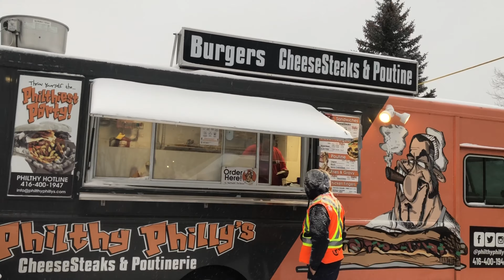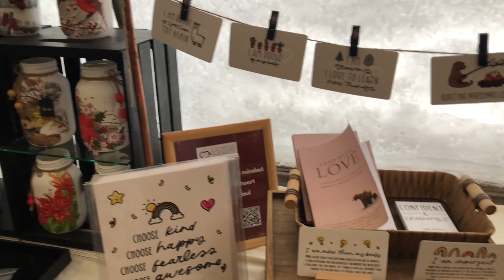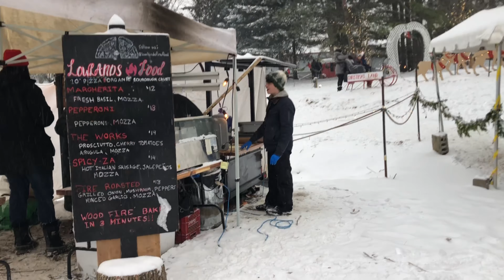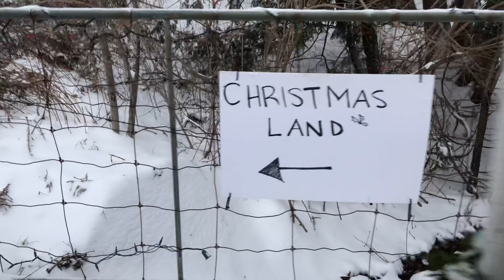多倫多以北 Niemi Family Farm Outdoor Christmas Market 落雪行聖誕市集超級有氣氛!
@加拿大多倫多以北生活分享 North of Toronto Life

今集分享到加拿大多倫多地區行 Outdoor Christmas Market 室外聖誕市集, 或者聖誕村 Winter Village 經歷!  今次揀去一個比較浪漫而好有聖誕節節日氣氛嘅市集, 就係位於多倫多以北 East Gwillimbury Mount Albert 嘅 Niemi Family Farm Christmas Market!  呢個場超正, 非常熱鬧, 仲咁啱落雪行, 夠晒有氣氛!  見到來賓行市集好開心, 一齊慶祝普天同慶聖誕節!

原本一家人上個禮拜 weekend 嚟呢個聖誕市集參觀, 早已上 Niemi Family Farm 家庭農場官方網站買定飛, 但係當日一到場地知道臨時要緊急關閉, 係因為天氣關係, 太大風啦, 好似香港打8號風球咁, 同埋原來裏面仲停電!  安全關係就要 reschedule 我嘅 booking 啦!  咁都算好合理, 最多要再揸多程車嚟過啦, 結果揀咗近佢哋辦 Christmas Market 嘅尾聲呢一日嚟!

今次再嚟 Niemi Family Farm 行 Outdoor Christmas Market 室外聖誕市集時間更加好!  當時成個場地面已經滿地積雪, 仲落緊雪, 間中啲雪都幾大, 好靚, 令成個市集加添聖誕節節日氣氛啦!  似返正常多倫多冬天!  一入到會場見到入面算幾旺場, 最近多倫多地區疫情變得嚴重, 就算室外地方啲度都明顯多咗人戴口罩, 希望行得安心安全!  今日近日落大約四點鐘左右到 Christmas Market, 停車場已差唔多泊滿車啦, 人山人海, 超級熱鬧!  雖然呢度係多倫多較北面 York Region 郊區地方, 遠離多倫多市, 又唔會好似 Downtown Toronto 嘅 The Distillery Winter Village 咁多人, 但係 Niemi Family Farm 裏面比想像中大規模, 有好多嘢睇, 場地花咗好多心思, 簡直係加拿大地道聖誕市集!  呢個場感覺唔太 commercial, 好特別, 冇好靚店舖餐廳, 因為係郊野農場地方, 行市集啲人都親切開心, 呢一次仲難得遇上落積雪, 場面好浪漫呀, 凍啲都值得!  其實今日十二月中氣溫唔算太凍, 攝氏零下四度左右, 又冇乜風, 但係慢慢 hea 行足成個場都要企喺差唔多全室外地方逗留兩個鐘就算著咗雪褸雪帽雪鞋戴埋防水手套都會感到有啲凍啦!

一入到 Niemi Family Farm 見到場地裝飾燈飾好靚呀!  聖誕村搭咗好多臨時帳篷同小木屋, 幾得意!  唔少係賣好靚別緻嘅加拿大 local DIY 聖誕節主題手作, 可以比賓客買手信!  聖誕節飾物, boutique 嘢, 食物例如 Christmas coffee, hot chocolate, 薑餅人都有!  其實有唔少 vendors 擺檔賣嘢, 一入場見到有流動檔口 Philthy Philly's 可以買 poutine 食!  呢間地道加拿大美食 poutine 出名快餐店本 channel 最近已經介紹過啦!

Niemi Family Farm Outdoor Christmas Market 最正嘅地方係全場氣氛相當熱鬧同有啲浪漫 feel.  天入黑場面著晒燈有埋燈飾更加靚呀!  因為今日全場地下鋪滿雪, 有小朋友坐喺類似迷你鹿車, 家長喺地上拉住佢哋行好可愛!  有人仲拉埋小狗添!  場地有唔少位放咗小電火爐比客人取暖, 不過最正嘅間中有啲位放埋真嘅燒柴火爐, 冬天咁凍見到火光同聞到燒爐嘅煙感到好溫暖浪漫, 有人仲放埋自己對腳近火爐邊取暖, 好爽呀!  全場播上好懷舊 oldies 又輕鬆 romantic 聖誕歌音樂, 好正!  入面可以買吓 snacks 食, 有咖啡蛋糕 pizza 等等!  行到最入有個地方叫 Christmas Land, 嗰度有好靚聖誕佈置, 影相打片一流!  嗰度仲見到真正農場, 咁凍天氣竟然仲見到幾隻小羊同一隻雞!  都好應節喎!  值得一提最鍾意嘅係有一間小木屋入面坐有聖誕老人 Santa!  可以有機會近距離同 Santa Claus 影相留念, 當時唔洗排隊!  佢好熱情主動叫我一家入去, 呢度啲聖誕老人叔叔鍾意同小朋友影相外仲會傾下計!  Niemi Family Farm 仲提供特別節目比客人坐 wagon rides 即係乘坐馬車!  其實一到達停車場已經見到有人坐上馬車係會場外圍遊車河行一轉啦, 真開心!  臨走前天已經黑齊見到全場著晒燈加埋雪地返光超級靚, 一於由入口再行多一次去出口, 分享比大家睇沿途市集地標美景啦!

Niemi Family Farm 原先係家庭式農場, 其他時間有得比遊客一家人帶埋小朋友睇農場家禽小動物, 農場又長有新鮮蔬菜, 香草, 花等植物, 仲出名農場自己烤嘅麵包同傳統 donuts!  今次臨近聖誕節有得行農場嘅室外市集真開心, 值得推介!  可以下年十一月開始預早網上買定飛嚟參觀, 影下相, 食會場小食, 買 local 加拿大手作紀念品或者聖誕節裝飾禮品, 仲要記住同 Santa 影相, 試坐埋 wagon rides, 如果落雪或者起碼有積雪時段拜訪更加正, 感受濃厚節日氣氛!  今次嚟 Niemi Family Farm Outdoor Christmas Market 玩得好開心, 心刻難忘!  係多倫多地區每年聖誕節前有意義活動加好去處!

Welcome to 加拿大多倫多以北生活分享 North of Toronto Life!   😊
如果鍾意我 Channel & Videos,
可以 Share 比朋友睇!!
YouTube channel URL🎬:
我會努力繼續分享更多多倫多地區資訊比大家!